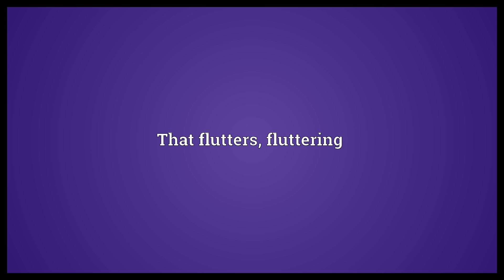Fluttery Meaning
Video shows what fluttery means. That flutters, fluttering.  Fluttery Meaning. How to pronounce, definition audio dictionary. How to say fluttery. Powered by MaryTTS, Wiktionary